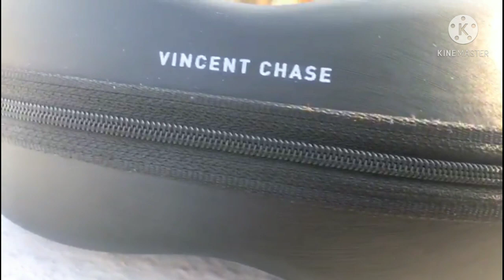SUNGLASS UNBOXING VIDEO TRAILER | LENSKART | VINCENT CHASE SUNGLASS | CAREER TUTORIAL VLOGS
Hello guys,  stay tunned to our channel for the unboxing video of this sunglass shown in the trailer...